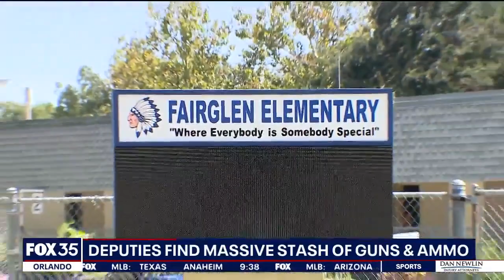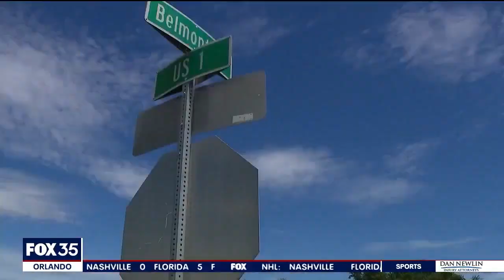Florida ex-con found with several guns, ammo in his house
A convicted felon who was recently released from prison for trying to kill his brother has found himself behind bars again after he was reported to have been walking around with an AR-15-style rifle, according to deputies.